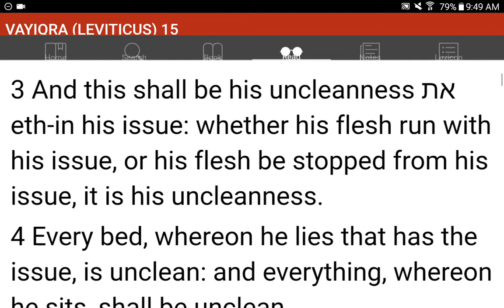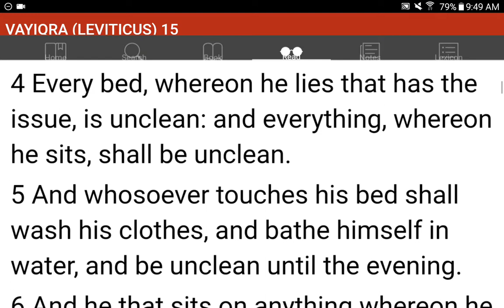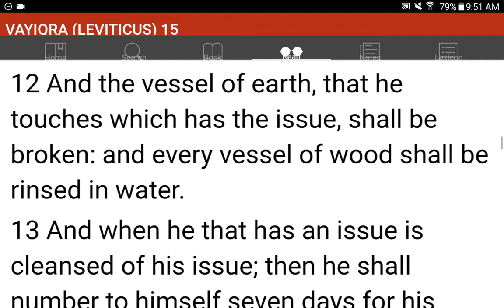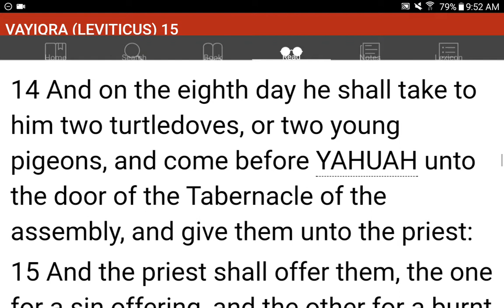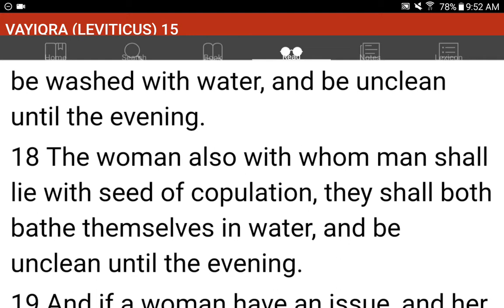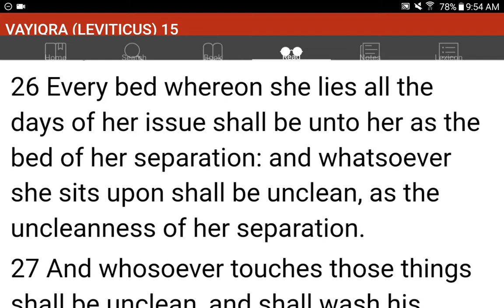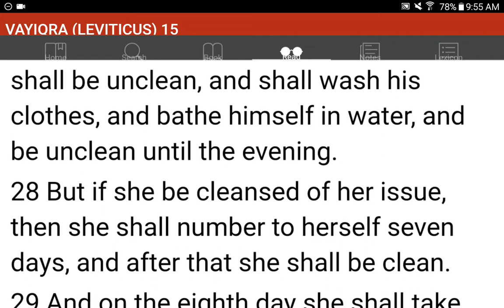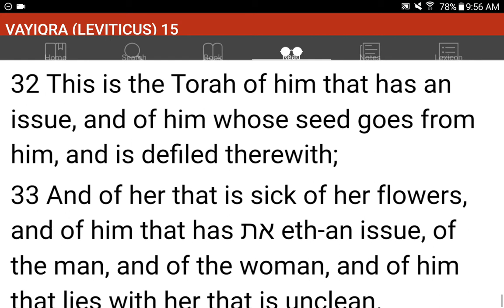💜h?™ "What's the MOST HELPFUL & SIMPLEST WAY that WORKS?"™ GIVE 1P/Month NOW! GCash